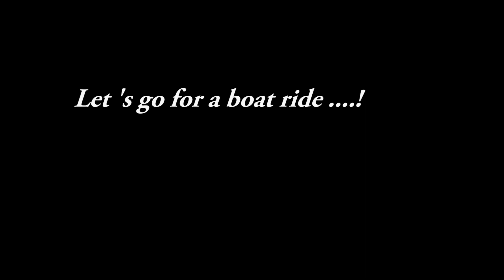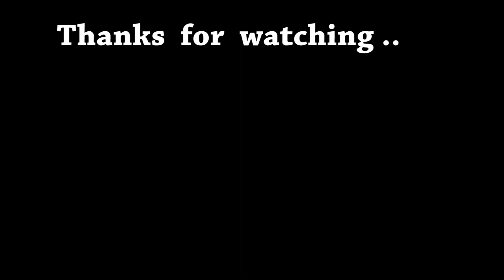Boat ride through KUTTANAD | BACKWATERS | Kerala Boat | ഒരു ബോട്ട് യാത്ര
Hi all,

Let's go for a boat ride through back waters of Kuttanad(In Alaphuzha, Kerala).
Here we will be riding the boat  and enjoying the scenic beauty of Kerala.Let us enjoy the breeze and  the bird watching  and go for fishing.
We are also  accompanied by a cute pup along with us in our boat ride .

So let us have fun ! 😁

If you haven't ever been on a boat ride before, then this is a must watch video for you.
Else if you have already been on boat ride , then also this is a must watch video for you, as you can still enjoy this boat ride .😜